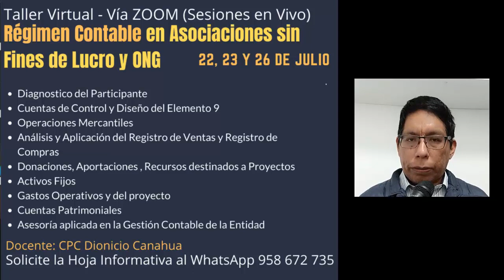Taller Virtual Régimen Contable en Asociaciones sin Fines de Lucro y ONG